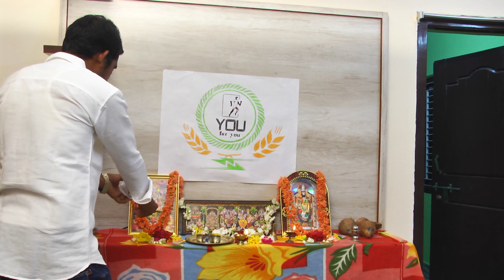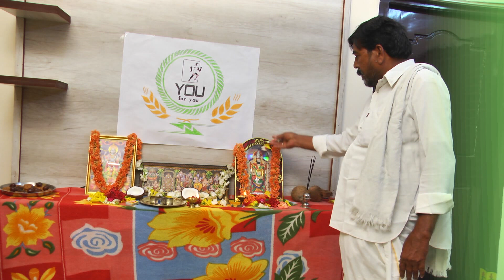youforyou sreenu || channel launching || srinutv || methosrinu